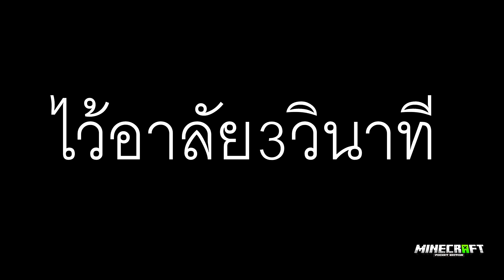มายคราฟเอาชีวิตรอดหนีออกจากสถานที่ที่อันตรายที่สุด..!?คุณจะรอดไหม ในมายคราฟแมพ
แตมเมอร์ทำคลิปอะไรบ้าง
มายคราฟ เกมมายคราฟ มายคราฟเอาชีวิตรอด tammer แตมเมอร์ Minecraft Minecraftเอาชีวิตรอดมายคราฟ Minecraft เอาชีวิตรอด มายคราฟชีวิตจริง มายคราฟvsชีวิตจริง Minecraft real life มายคราฟมินิเกม Minecraft เอาชีวิตรอดมายคราฟ Minecraft vs มายคราฟปะทะ มายคราฟvs แกล้งคน เซิฟมายคราฟ จะเกิดอะไรขึ้นมายคราฟ จะเป็นอย่างไรมายคราฟ ถ้ามายคราฟ เกม เกมใหม่ เกมอื่นๆ และคลิปอื่นๆอีกมากมายในอนาคต